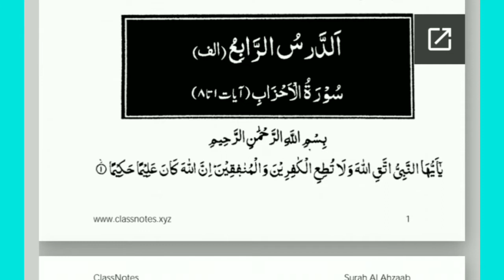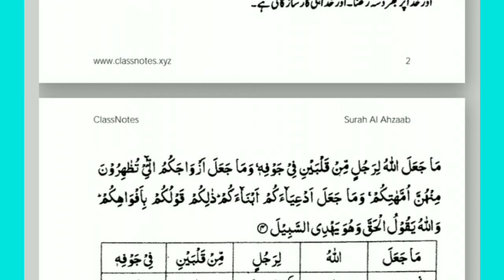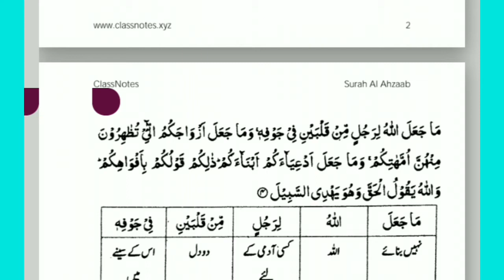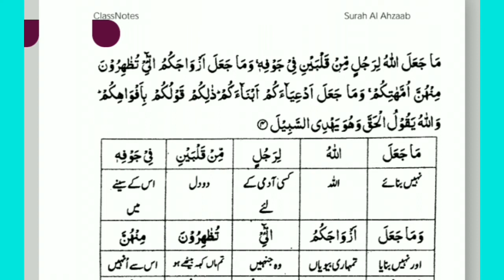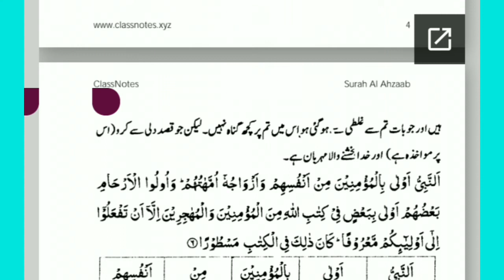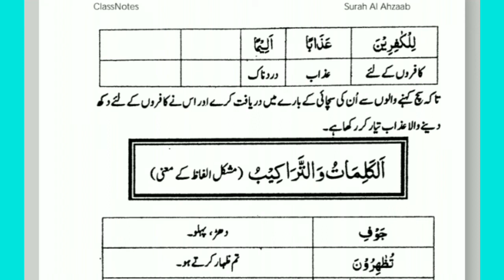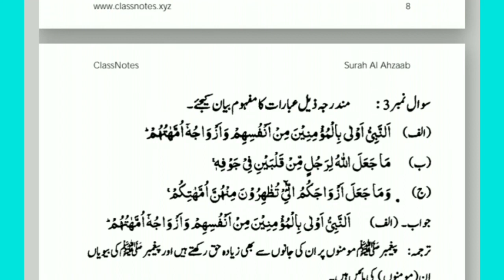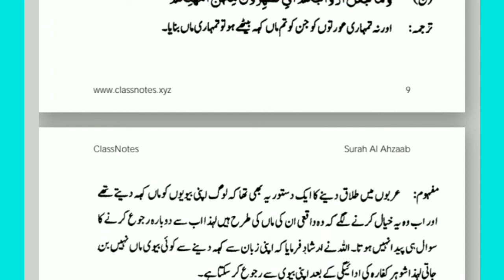Al drsl Rabay alif.الدرس الرابع الف